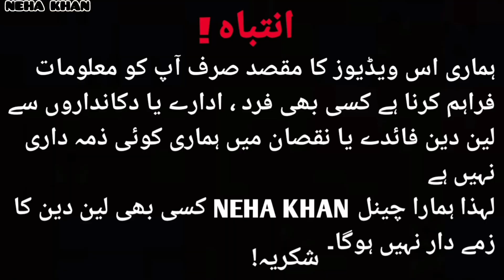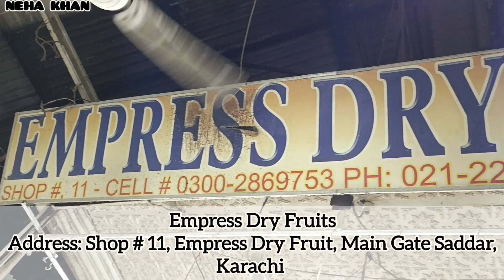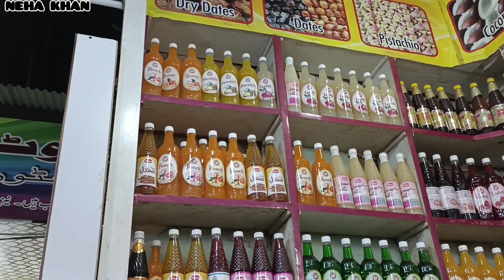Dry Fruits Wholesale Market In Karachi | Kaju, Badam, kajoor, & Nuts in Cheapest Price | NEHA KHAN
Empress Dry Fruits
Address: Shop # 11, Empress Dry Fruits, Main Gate Saddar, Karachi
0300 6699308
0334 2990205